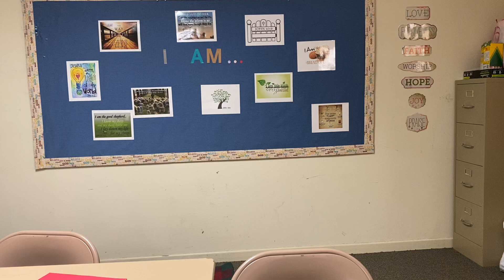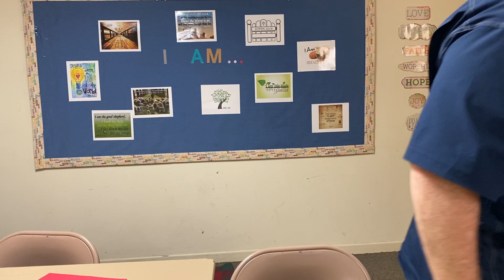Life and Godliness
A devotional thought for April 14th, 2020.